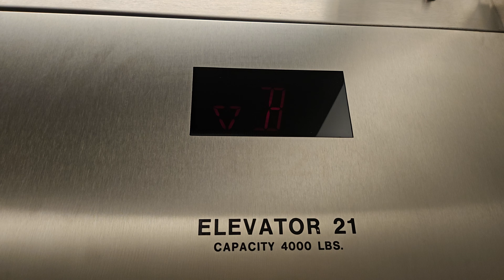Sep 2024: 1996 Fujitec BD Traction Parking Elevator SE21 | Swedish MC First Hill | Seattle WA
This is the one that slammed its doors open.

Installed 1996